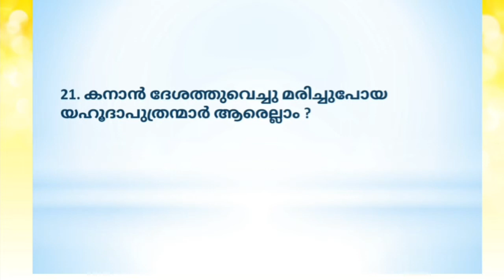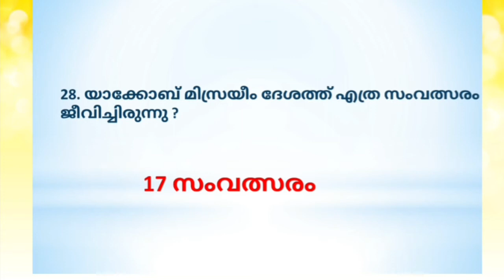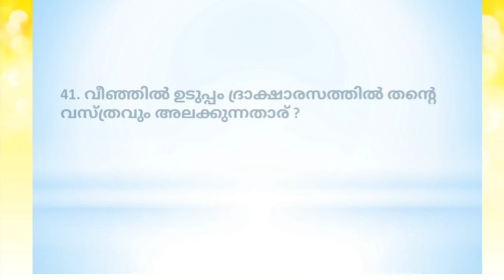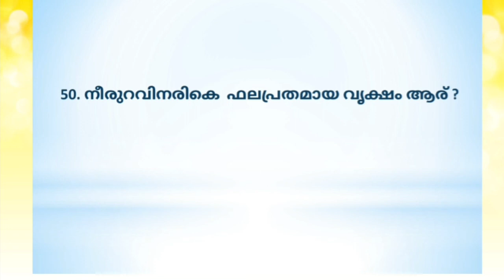വി. വേദപുസ്തക പഠനം BIBLE QUIZ ഉല്പത്തി 40- 49 വരെയുള്ള അധ്യായങ്ങൾ